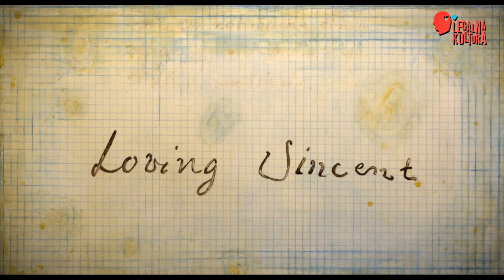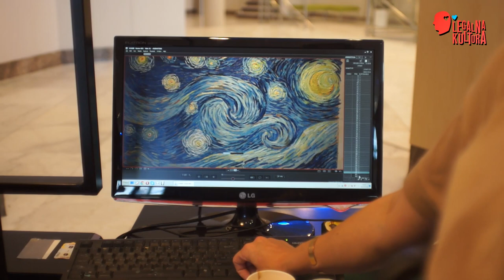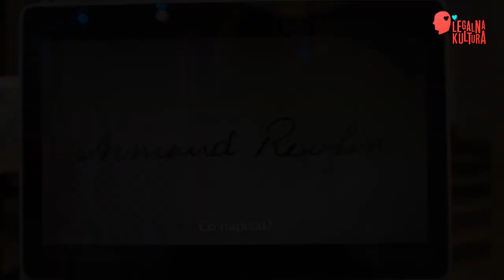Jak powstaje "Loving Vincent"